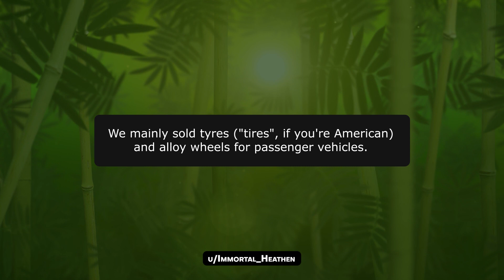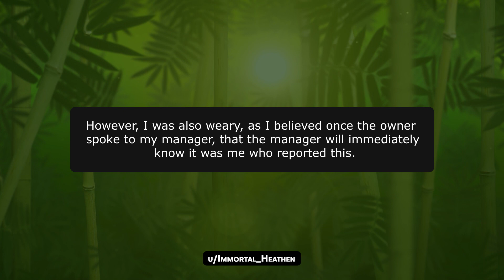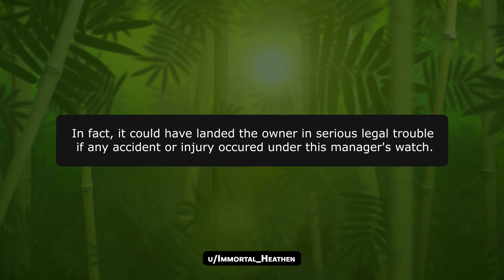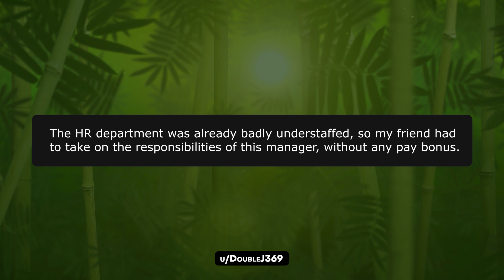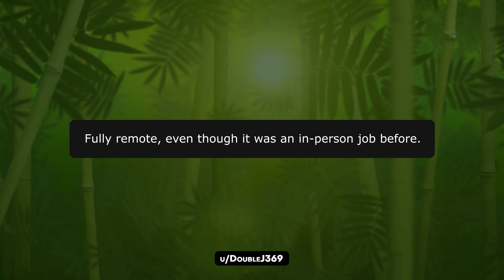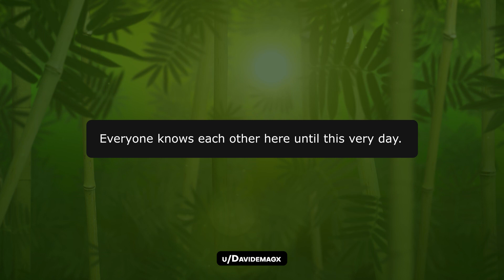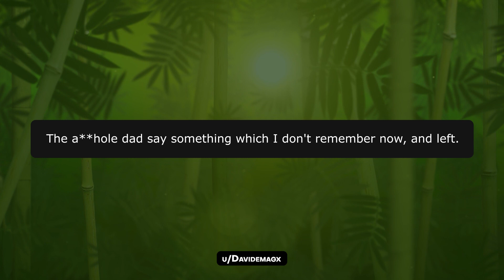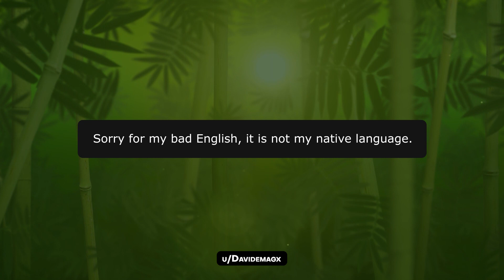r/ProRevenge & r/NuclearRevenge! - Mess With Our Dog? Our Dad Will END You!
Chapters:

00:00 Intro - Subscribe
00:22 Story 1: u/Immortal_Heathen
05:57 Comments And Thoughts
06:39 Story 2: u/DoubleJ369
10:37 Comments And Thoughts
12:34 Story 3: u/Davidemagx
17:28 Robs Thoughts and Wrap Up

KCC Rob
227-207 Dundas Street East,
Trenton, Ontario, Canada
K8V 1L8